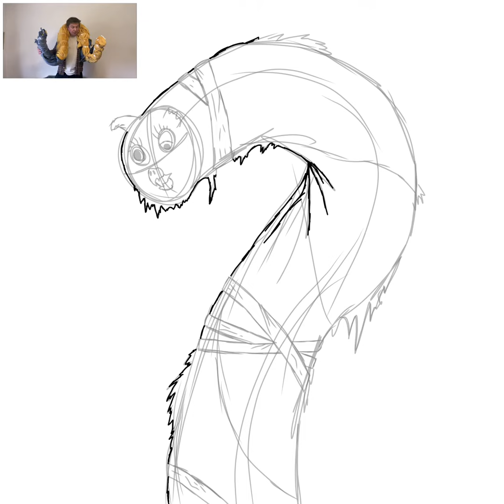LONG FURBY [speedpaint] for @Matt Rose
I just had to do it! Something with these little creatures possess you to create art of them, it’s unavoidable!
I decided to go for a creepy/unknown vibe with this guy, and I got to use the fur tactic I discovered!

This is based on Matt Rose’s long furby he created, I’ll link the video here: